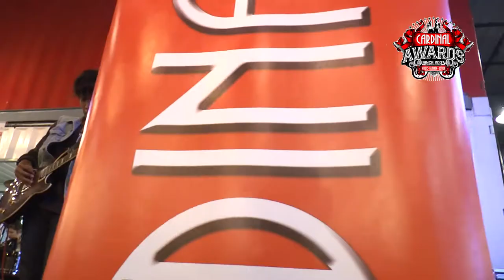CARDINAL AWARDS 2017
MEDAN Best Band, from CARDINAL AWARDS 2017 Audition @ ISMUD Park, August 1st : SETH